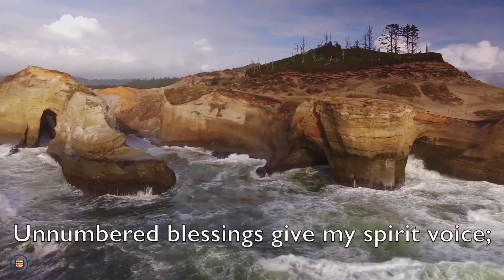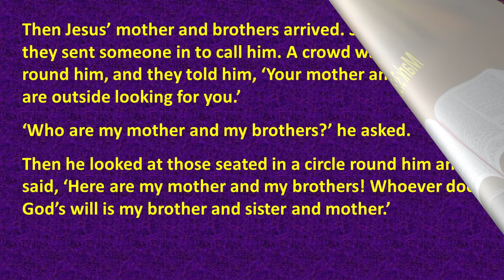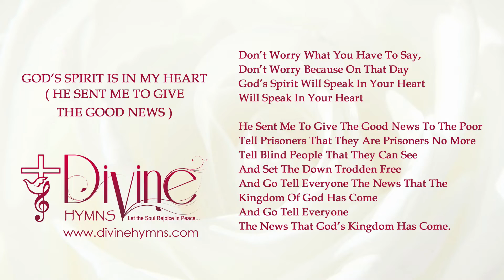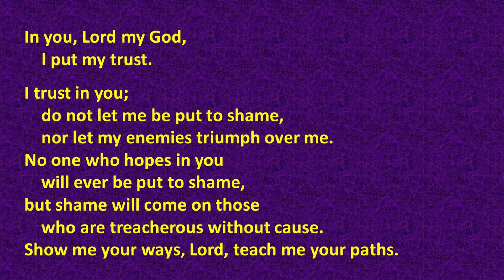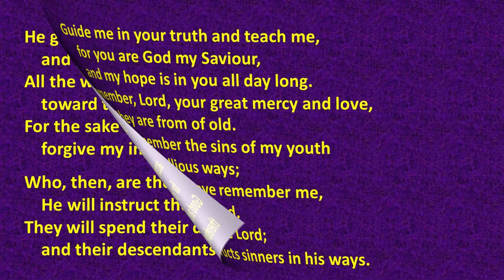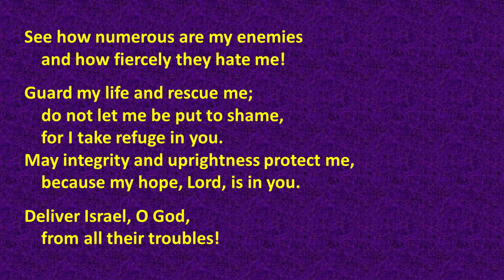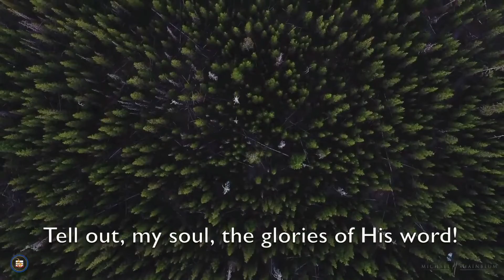Daily Devotions for Tuesday 26th October 2021